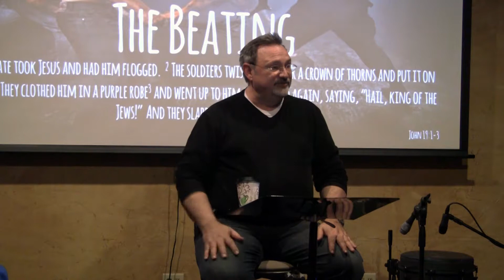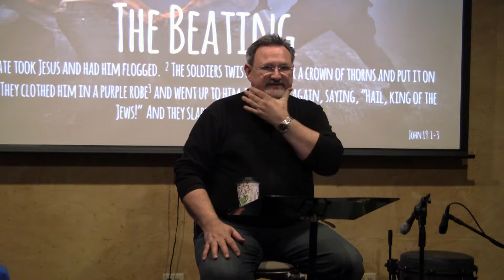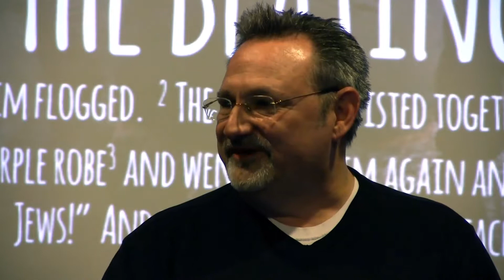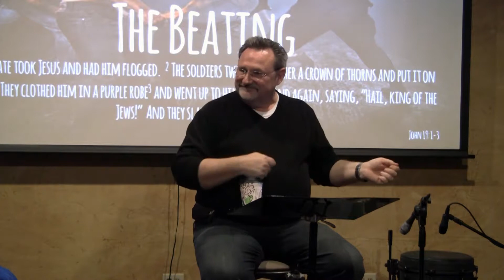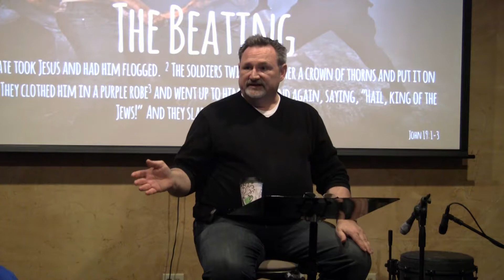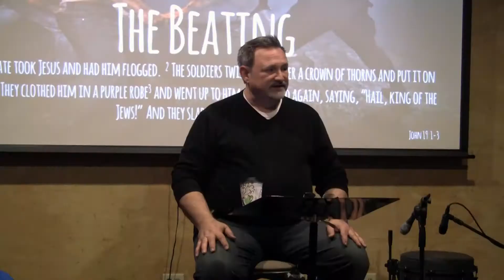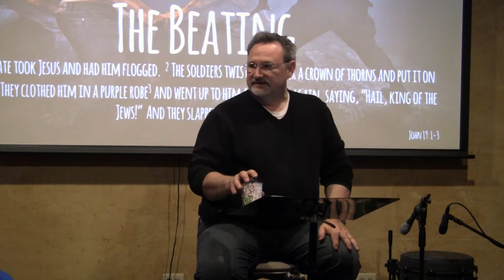The Gathering 2-22-2015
Is Jesus still on trial today? John 19 describes the trial of Jesus, and Sam provides insight into the trials that Jesus faced then and now.